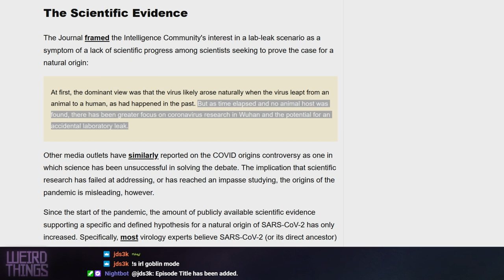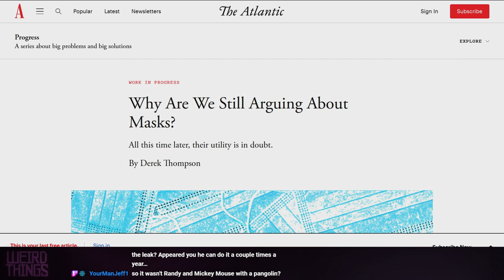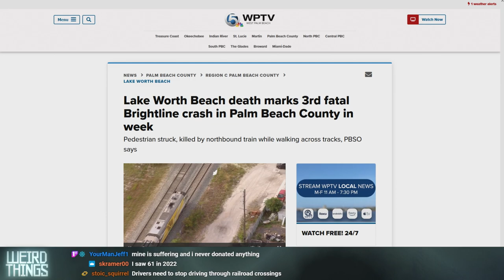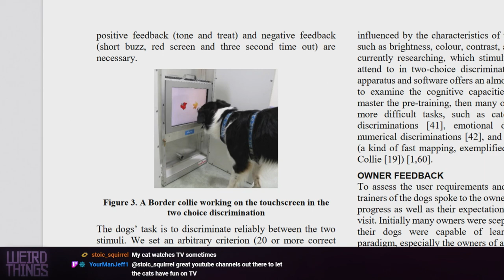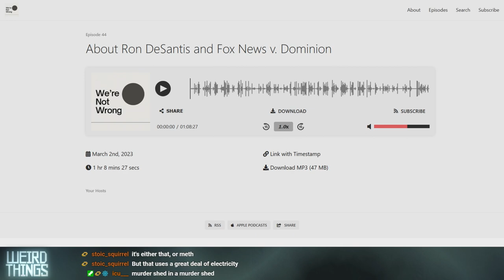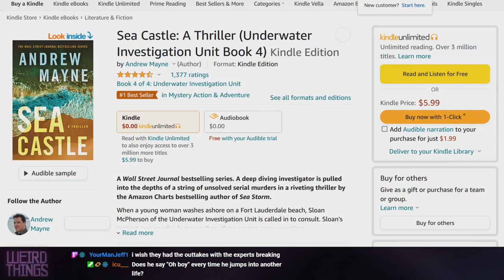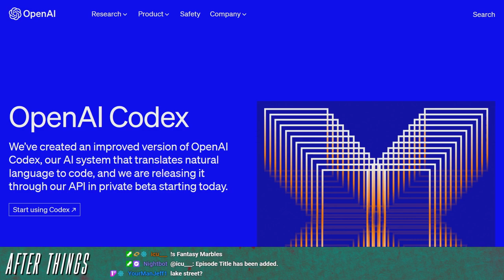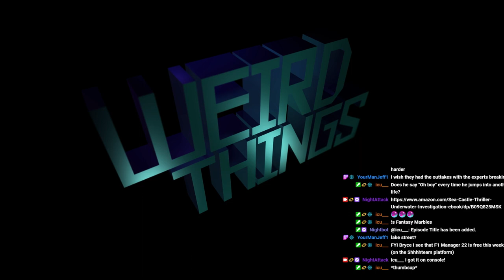Weird Things Ep. 529